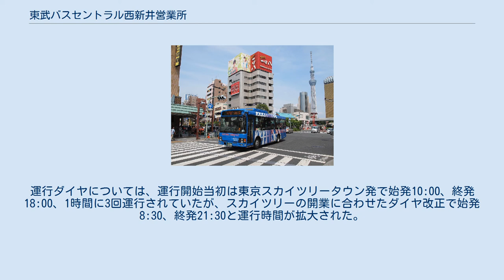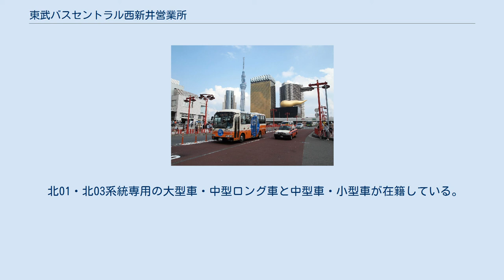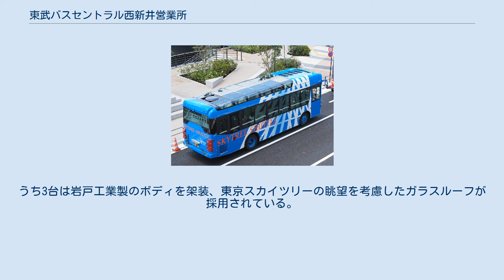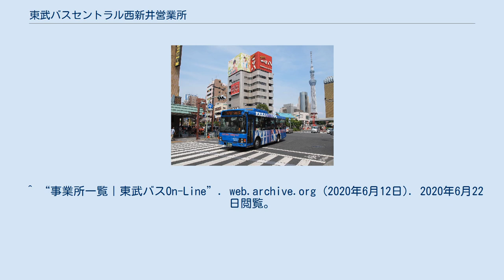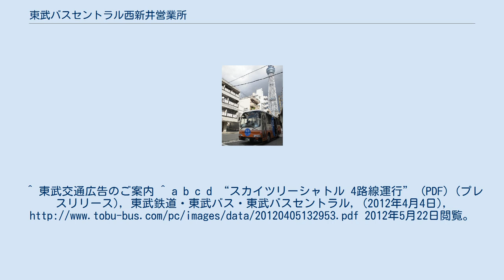東武バスセントラル西新井営業所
東武バス 」 東武バスセントラル西新井営業所 東武バスセントラル西新井営業所（とうぶバスセントラルにしあらいえいぎょうしょ）は、東京都足立区の大師前駅構内にある東武バスセントラルの営業所。
組織上足立営業事務所の傘下である。
 当営業所と北千住駅を南北に結ぶ2路線と、スカイツリーシャトルを主に担当している。
 かつては一部の西新井駅西口始終着系統も担当していた。
これは、当営業所の敷地が手狭なために足立営業事務所（竹の塚車庫）に全面的に移管されたが、現在でも時間調整目的などで西新井駅から一時的に回送入庫する車両がある。
 管轄路線全線でPASMOが利用可能である。
 北千住駅行き乗り場は構内西側大師参道寄り出庫口に、降車所は東側七曲街道沿い入庫口にある。
主に当停留所始終着の系統は「西新井大師」、入庫口側を経由するその他の系統（足立営業事務所担当）は「西新井車庫」と称しているが、路線図等では「西新井車庫」として一括して表記されることがある。
同一箇所に国際興業バスの「西新井車庫(東武バス)」停留所が併設されている。
 このほか、敷地南側の環七通り上にも「西新井大師」停留所が存在しており、足立営業事務所担当の西01系統、葛飾営業所担当の王30系統、並びに都営バス、国際興業バスの各系統が経由している。
 スカイツリーシャトル（東武浅草駅付近にて） 2012年5月22日に開業した、東京スカイツリーと上野、浅草周辺を結ぶ観光路線である。
 「観光路線バス」という観点から、始発が遅く、終発が早いダイヤ設定となっている。
運行ダイヤについては、運行開始当初は東京スカイツリータウン発で始発10:00、終発18:00、1時間に3回運行されていたが、スカイツリーの開業に合わせたダイヤ改正で始発8:30、終発21:30と運行時間が拡大された。
15分おきに運行され、各便の始点から終点までの標準運行時間は50分間に設定されている。
 ワンマン運転方式を採用し、利用の際には一般路線バスと同様、前乗り先払い方式をとり、降車の際には降車ブザーを押下して乗務員に降車希望を告げ、停留所到着後に後扉から降車する。
運賃は一般の東武バス路線と同じ大人210円・小人110円で、定期券・回数券・プリペイドカード類（PASMO・Suica）での利用も可能であるが、PASMO・Suicaのバス特は対象外である。
また、東武トップツアーズ浅草駅支店・浅草ビューホテルでスカイツリーシャトル専用一日乗車券を発売している。
 当営業所の主力路線であり、ほぼ終日毎時6本以上の高頻度運行となっている。
北千住駅から千住桜木までは後述の「100号線経由」と同じ経路をとり、単独区間となる西新井橋の北詰から終点まで本木新道と呼ばれる旧道を走る。
本木新道の沿線は古くからの既成市街地で区画整理も遅れており、急カーブが多く、対向車とすれ違いが困難な箇所も点在するが、需要の高さから大型車両が運用されている。
 70年代までは北千住より先の千住大橋、吉原大門を経由し浅草駅まで運行していた便（浅02）も存在した。
 前述の本木新道経由に対して、その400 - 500m程度東側を並行するバイパス道路である尾竹橋通り（東京都都市計画道路補助100号）を走る路線である。
本木新道経由と似通った経路であるため本数はやや少なく、20 - 40分間隔程度の運行である。
近年西新井駅西口周辺の道路整備に伴い尾竹橋通りから往復する形で西新井駅前への乗り入れを開始した。
 原則小型車の運行となる。
2008年9月1日に開業以来、初の減便ダイヤ改正を行った。
2011年4月11日に更なる減便、始バスの繰り下げ、終バスの繰り上げのダイヤ改正を行った。
 足立営業事務所へ移管。
 北01・北03系統専用の大型車・中型ロング車と中型車・小型車が在籍している。
中型車は標準色の他にスカイツリーシャトル専用車が在籍しているのが特徴で、スカイツリーシャトル専用車の登録番号（ナンバープレート）は、全車両が東京スカイツリーの高さである「・634」となっている。
うち3台は岩戸工業製のボディを架装、東京スカイツリーの眺望を考慮したガラスルーフが採用されている。
 ^ “事業所一覧｜東武バスOn-Line”. web.archive.org (2020年6月12日). 2020年6月22日閲覧。
 ^ 東武交通広告のご案内 ^ a b c d “スカイツリーシャトル ...